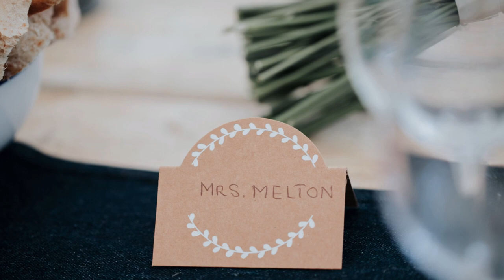Arran And Alice Sarah Rook Photography